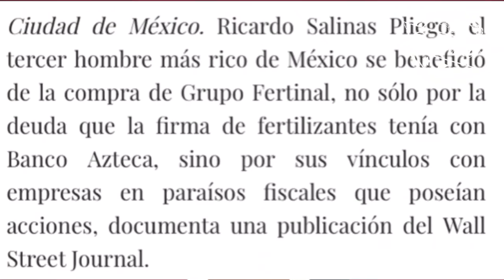Fertinal y Grupo Salinas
Del cambio de régimen se nota que pasamos de LosCuatesDePeña a LosCuatesDeLópez 🤔